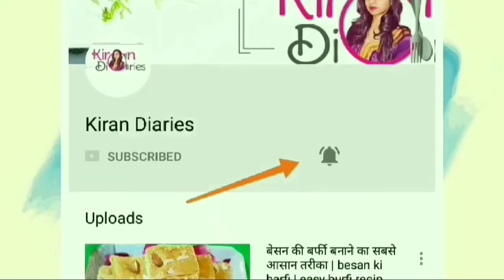बच्चों का पसिंदा क्रीमी वाइट सॉस पास्ता | white sauce pasta recipe | pasta in white sauce